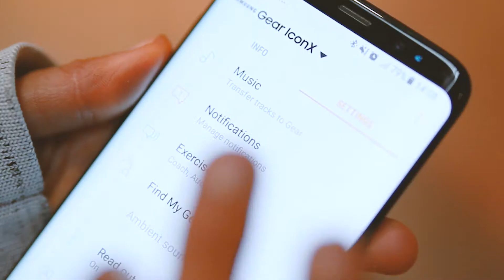Samsung Gear | Plug In To Zone Out: Lottie Murphy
Lottie Murphy is a lifestyle blogger, pilates instructor and holistic health coach. She is focused on the importance of trusting your body and finding the perfect balance in her exercise and diet.
Watch her use the Gear IconX to tune out the world and get lost in movement.